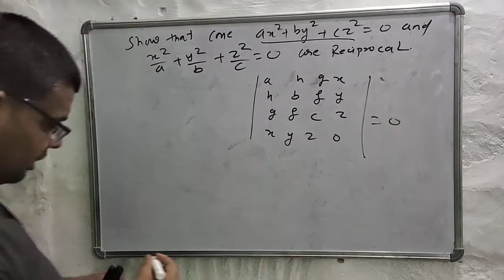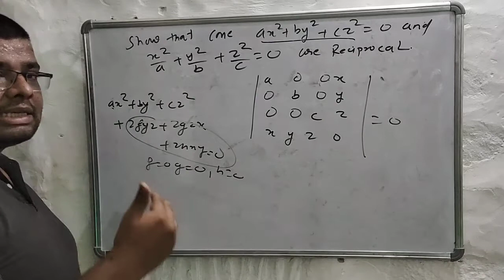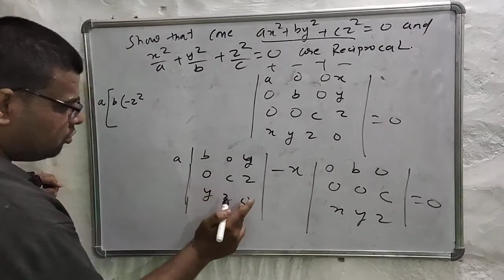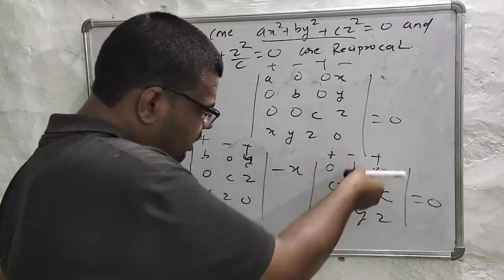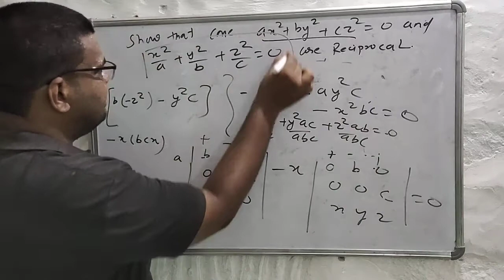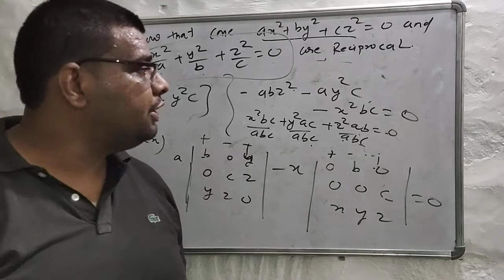Cone Part 14/ Problem on Reciprocal Cone